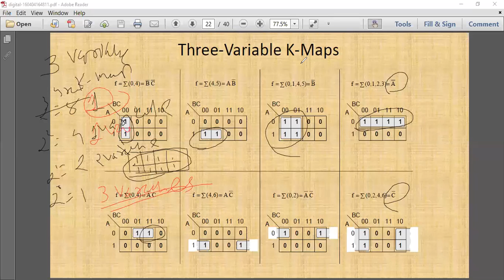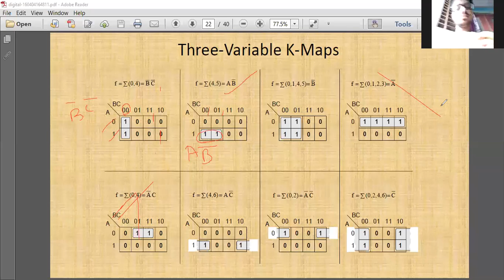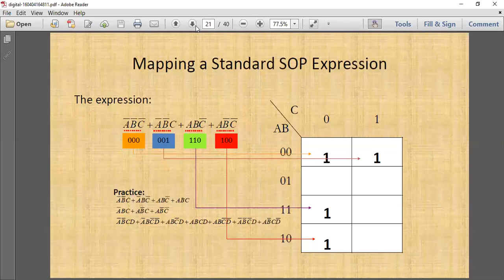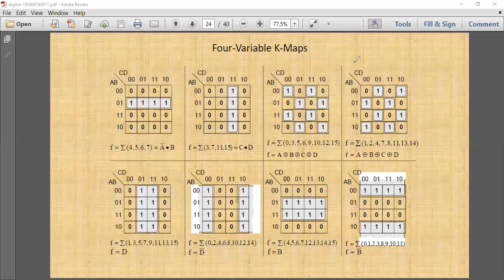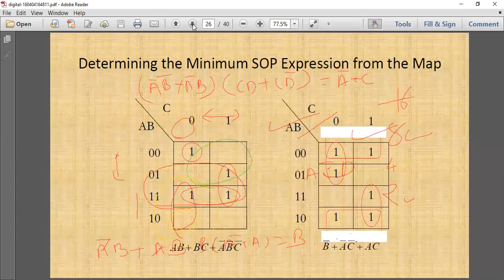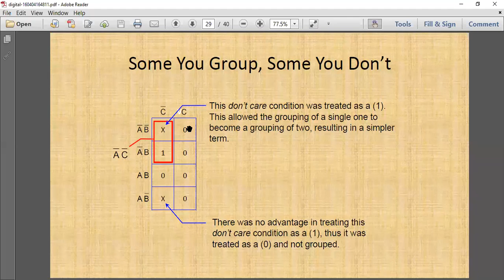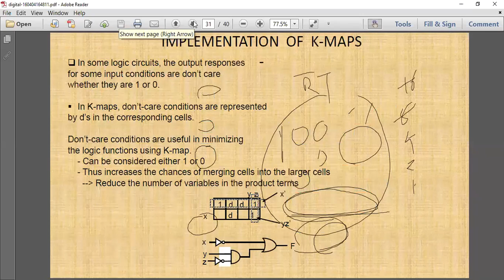KMAP LECTURE 2